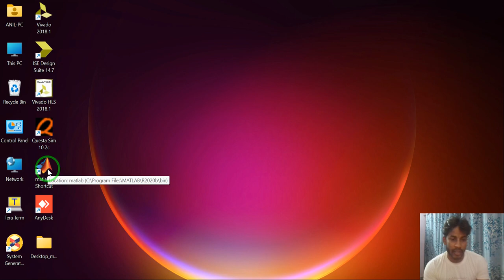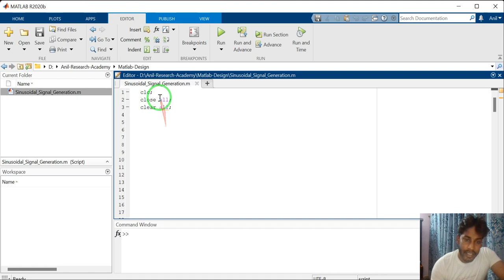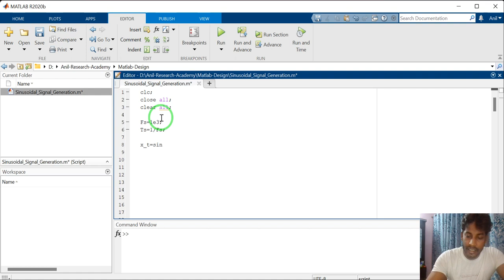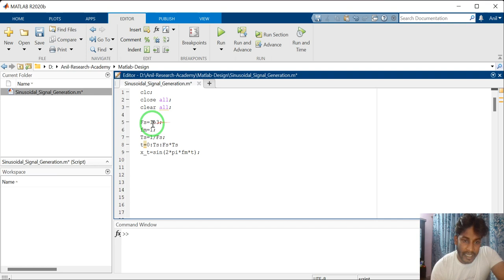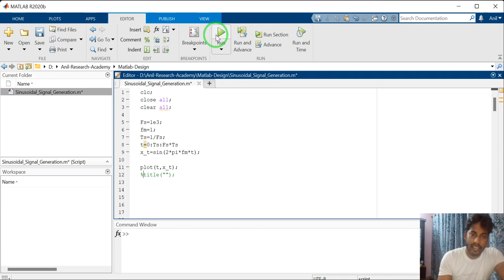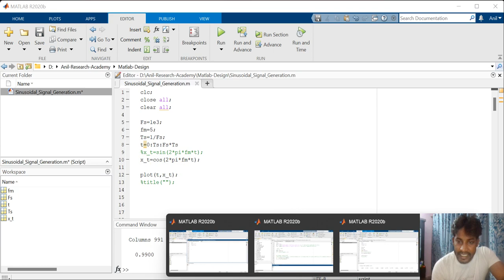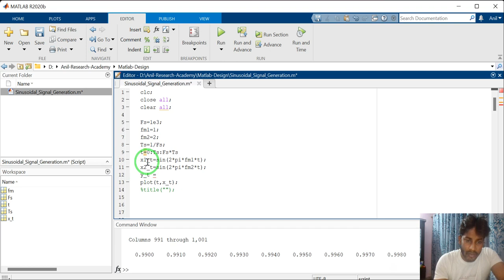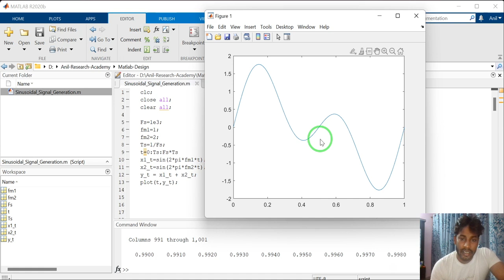Matlab: Lec 5 sine wave generation in matlab by Anil Sir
All the videos are very usefull for your experimental and industrial knowledge, examination as well as simplify your interview.